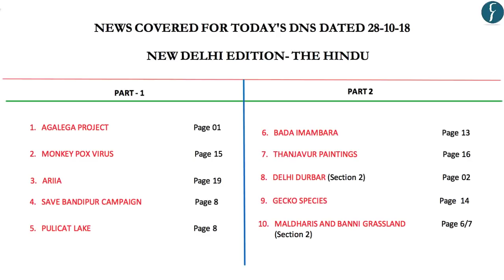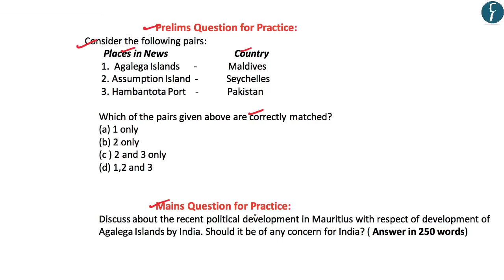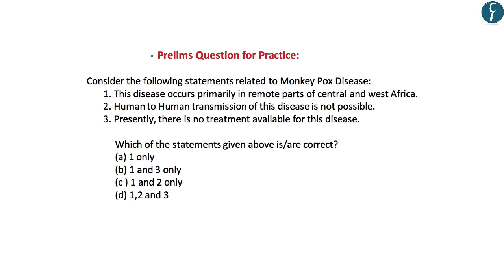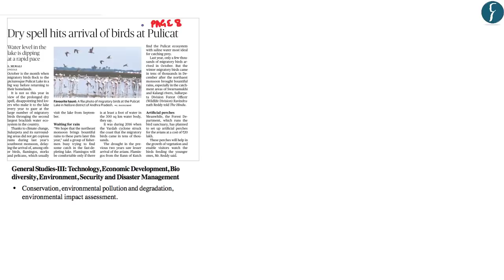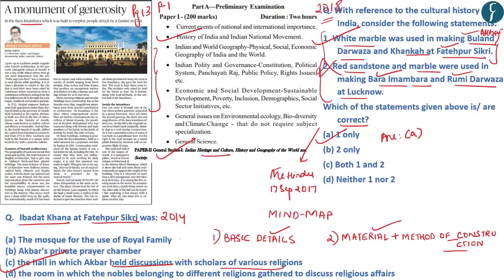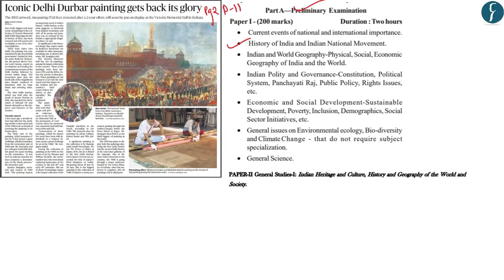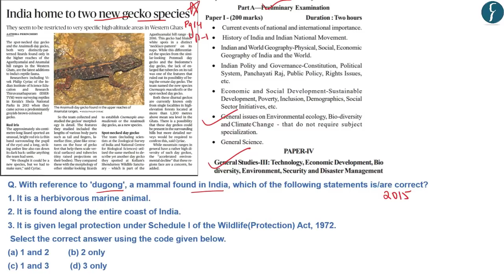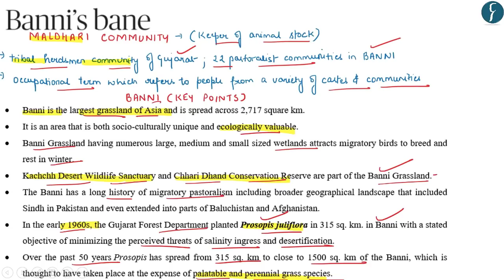Daily News Simplified 28-10-18 (The Hindu Newspaper - Current Affairs - Analysis for UPSC/IAS Exam)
Presented by: Mr. Basava Uppin and Ms. Shubangi Sharma, Rau's IAS Study Circle

News Covered Today:

1. Agalega Project (0:46)
2. Monkey Pox Virus (10:44)
3. ARIIA (16:11)
4. Save Bandipur Campaign (18:35)
5. Pulicat Lake (23:04)
6. Bada Imambara (25:23)
7. Thanjavur Paintings (32:59)
8. Delhi Durbar (39:12)
9. Gecko Species (44:58)
10. Maldharis and Banni Grassland (49:49)